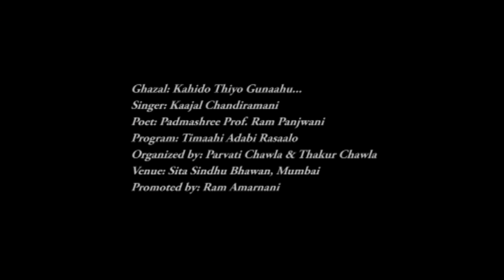"Kahido Thiyo Gunaahu Pireen" By Kaajal Chandiramani - Promoted by Ram Amarnani On Sindhi Programs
Ghazal: Kahido Thiyo Gunaahu...
Singer: Kaajal Chandiramani
Poet: Padmashree Prof. Ram Panjwani
Program: Timaahi Adabi Rasaalo
Organized by: Parvati Chawla & Thakur Chawla
Venue: Sita Sindhu Bhawan, Mumbai
Promoted by: Ram Amarnani